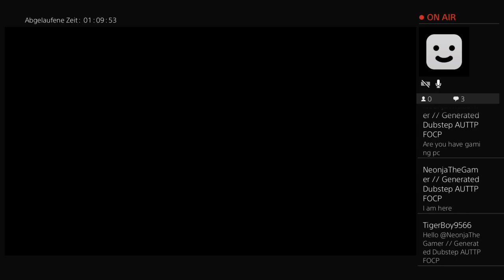LW97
I believe that Liberalism, Socialism, Democracy and Communism should be banned.